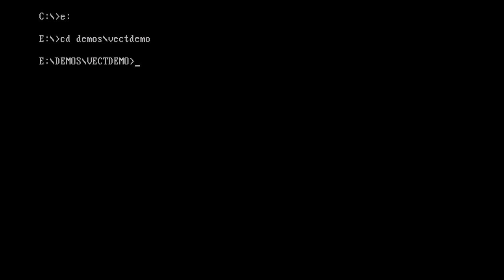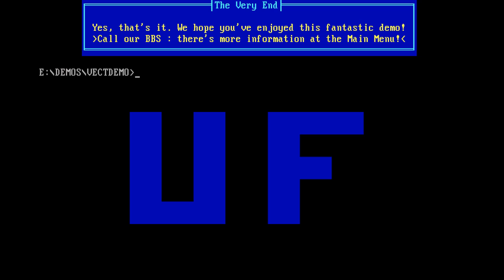VECTORdemo by UltraForce, 1991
A good approximation of what watching vectdemo is like on a real 386-20 with VGA. I tried very hard to preserve sharp edges, the full-framerate fades and title screen movement (I slowed it down to 60Hz and reworked timing to match), etc.

From the original readme:

Hi everybody,

First of all, this demo is for AT computers only, that is 80286 and higher ! Then, it's for VGA-screens only. We use very fast tweaked routines to achieve the fast update cycle, and they may not work on your computer. Everything should run okay if your VGA card is FULLY REGISTER compatible.

If you type VECTDEMO at the prompt, then everything should load okay... In the menu system you MUST first INSTALL the demo for your computer, please specify your AT-type, and then choose the SoundBlaster card. If the automatic detection fails, (for example if you have a lot of expansion cards in your computer), then you can copy your customized CT-VOICE.DRV into the directory of the vectordemo. Then install the demo again. If everything went okay, an install file will be saved, so that you can skip this step the next time you want to take a look at this demo.

The rest of the menu's will give you some information about the guys behind this project, how you can contact them, and how you can obtain more demo's from this Dutch group called UltraForce Development !!